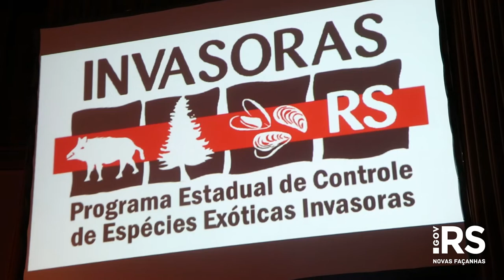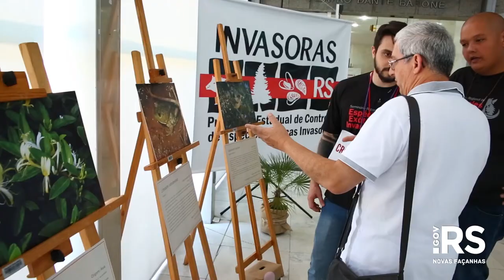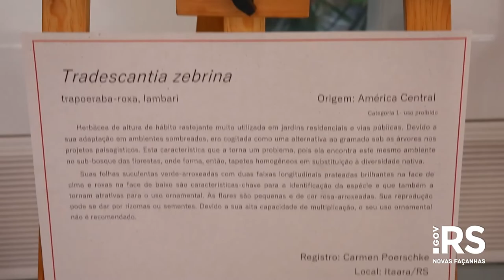Seminário Regional discute espécies exóticas invasoras